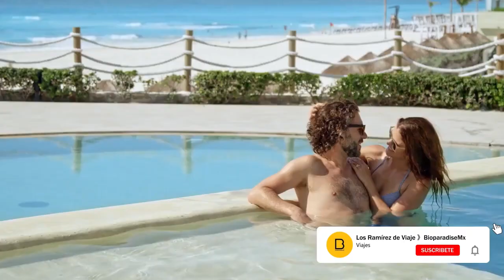💙💙💙GRAND PARK ROYAL CANCUN💙💙💙 // //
Ubicado en el corazón de la zona hotelera, se encuentra Grand Park Royal Cancún, un resort de lujo donde podrá vivir experiencias únicas combinando la naturaleza con exclusivas instalaciones. Deléitese con su amplia oferta gastronómica donde encontrará restaurantes de especialidades, bar & lounge, spa, piscinas, lujosas habitaciones, salones para eventos, Kids' Club para los más pequeños, shows nocturnos y una vista inolvidable del mar Caribe.

Si lo que busca son hoteles en Cancún enfrente del mar, Grand Park Royal Cancún es su mejor opción, ya que podrá disfrutar de su extensa playa bajo un ambiente seguro y en total… comodidad. Nuestro resort en Cancún, todo incluido, hará de sus vacaciones una experiencia incomparable.

🟡 Gracias por seguir nuestro canal

💗 Si quieres una cotización por whatsapp da click en el link wa.link/bioparadise

▶ Sigue nuestro otro canal para cotizaciones en vivo y para ver mas viajes

® Las marcas VIAJES BIOPARADISE y BIOPARADISE.MX son registradas ante el IMPI y son propiedad de J. ARTURO RAMÍREZ, cualquier uso de ellas parcial o total sin previa autorización se considera fraude y plagio.